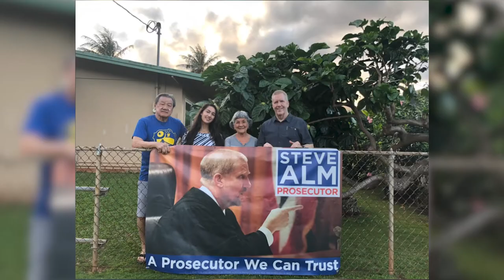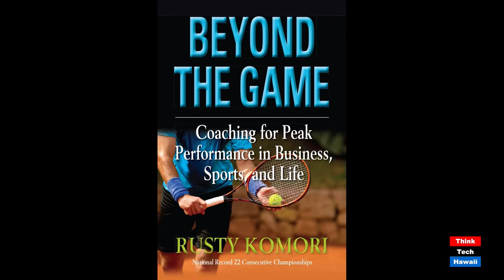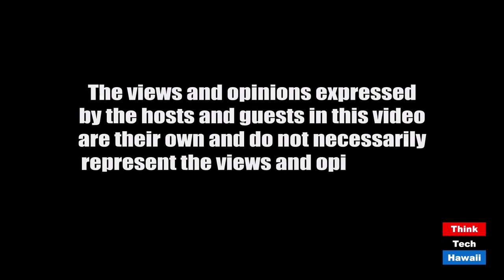Honolulu Prosecutor Candidate Judge Steve Alm (Beyond the Lines)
Beyond The Courtroom.  The host for this episode is Rusty Komori.  The guest for this episode is Steve Alm.

We talk with Judge Steve about his character and his amazing reputation for being highly respected and tough on crime in the courtroom.